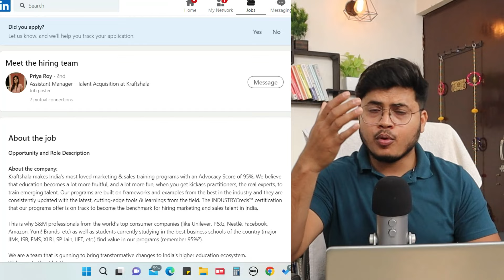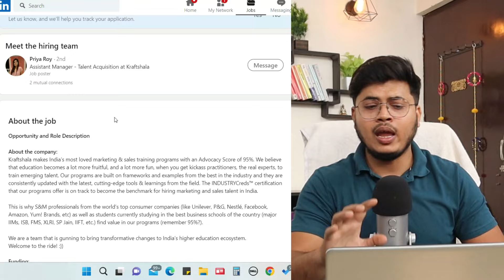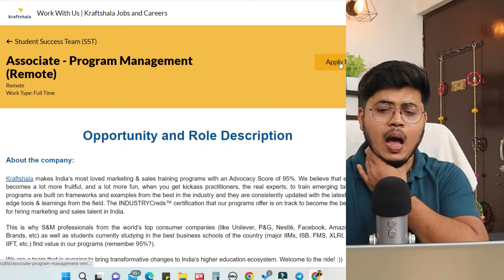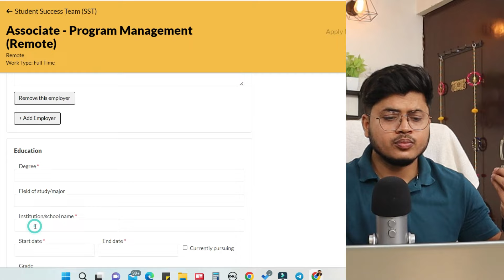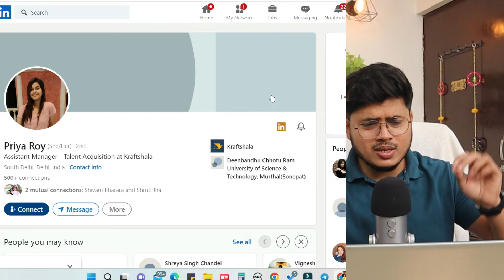Kraftshala Work from home job | Kraftshala Recruitment 2022 | Operations Profile | 12th Pass jobs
Apply here for the Krafshala job